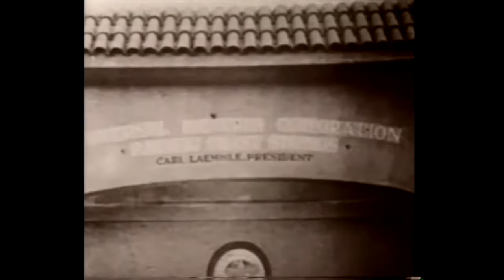Donatello en: La Pistolita y Te invito a cenar - Humor con Hector Suarez - 6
Hector Suarez TV - CANAL OFICIAL.